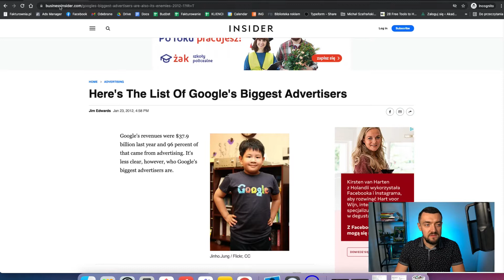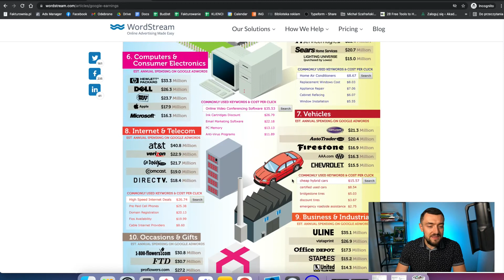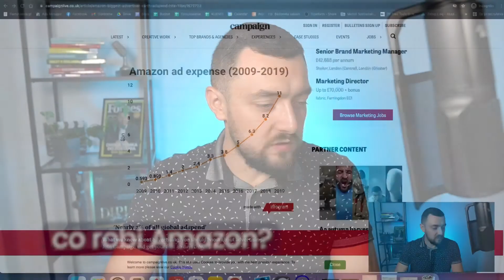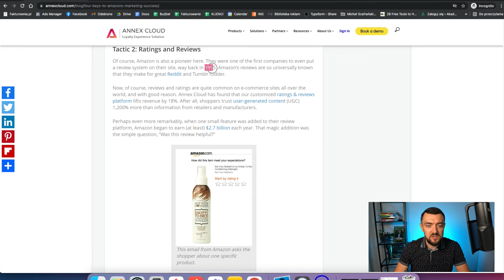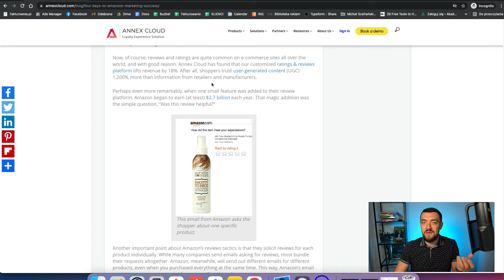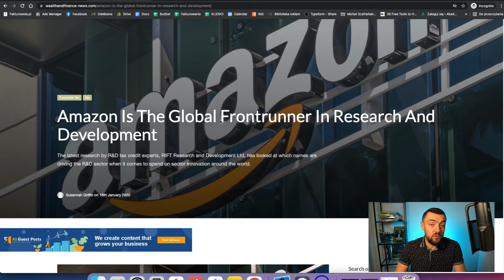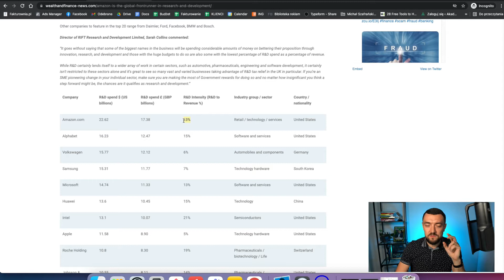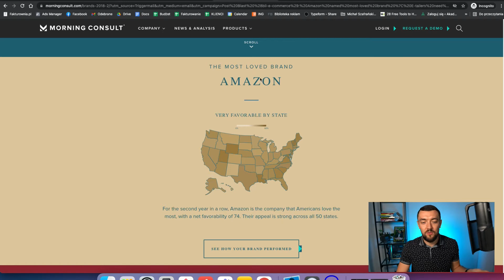5 rzeczy jakich o biznesie może nauczyć Cię Amazon. ToM- Tomek o Marketingu